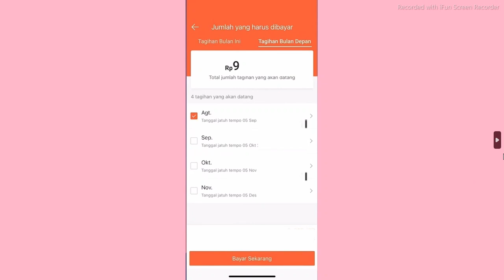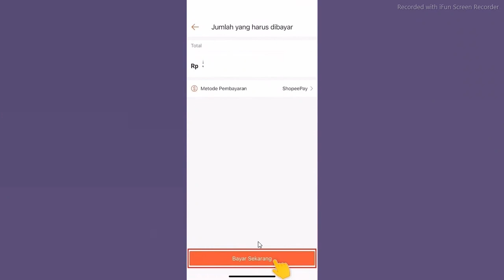Cara Bayar Shopee Paylater 2024 / Cara Bayar Tagihan SPaylater di Shopee